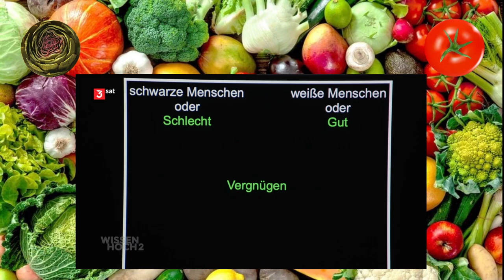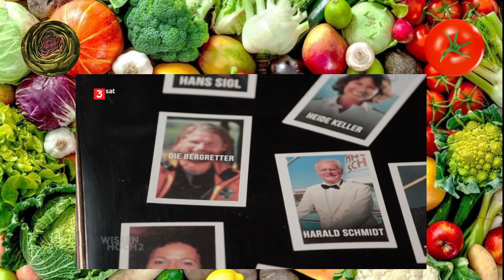Die Macht der Vorurteile - 3Sat - Folge 2 - Gemüsepfanne Podcast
Heute auf dem Speiseplan: eine Reportage über die Macht der Vorurteile von 3Sat.

Jared Diamond - Arm und Reich (Guns, Germs and Steel): Buchempfehlung zur Frage, warum sich manche Zivilisationen schneller entwickelten als andere